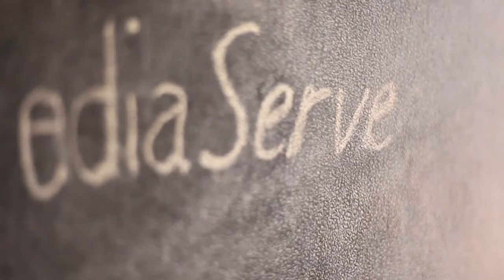Frank Arthur Interview UK Christian Film Festival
Producer Frank Arthur from MediaServe speaks to The UK Christian Film Festival about the making of the short claymation/live action film 'The Secret of True Life'.

Frank shares the highs and lows of producing a Christian film with a minimal budget, across continents, while trying to follow God's call to make a film to inspire the nations.

'The Secret of True Life' won Best Children's Short at the UK Christian Short Film Festival in October 2014.